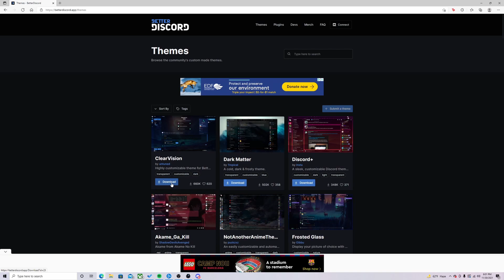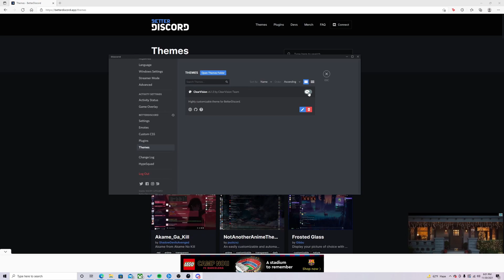How to Change Your Discord Video Background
In this video, I'm going to be showing you how to change your discord video background. First, you're going to type into a better Discord app. Once you get there, you're going to hit download. And from there, you're just going to click accept and make sure you follow all the installation process better.

And it is a completely safe program to use. It should start up your discord. Now that we have that you're going to go to themes on the better discord website. And you're going to find a theme that you'd like an animated background or video background, or any sort of, um, a new downloaded background that you can get because of the better discord app for this one, I'm going to choose clear vision by untuned.